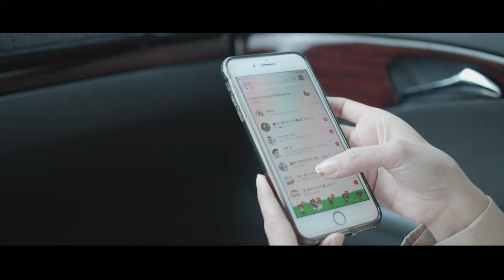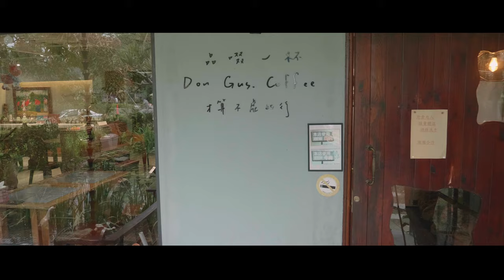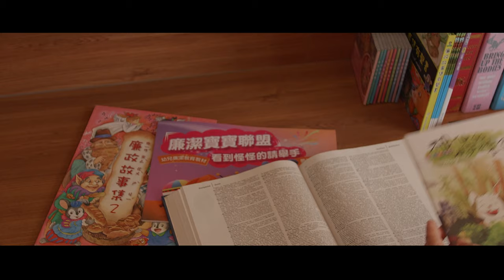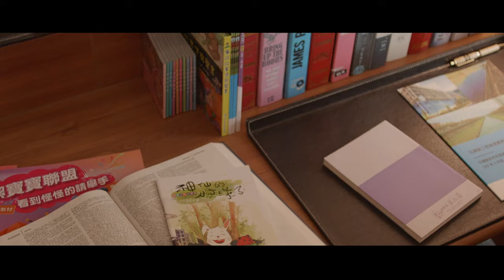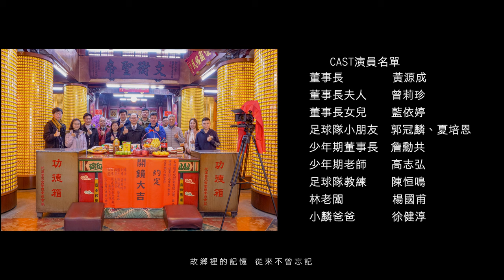企業誠信微電影《約定》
花蓮縣足球協會    出品
七佰福建設開發有限公司    監製
宇晴虹電影工作室    製作

一位董事長比平時更早起床、出門，說著他夫人聽不懂的密語：「sinpatupa」。他與從北部休假回花蓮的女兒一起出發，踏上一趟只有他自己知道終點的旅程，這是他與自己的約定、對回憶的承諾。

這是一部由群眾一起完成的電影，有花蓮的企業、花蓮的公部門指導、花蓮縣政府政風處的廉政志工隊演出、花蓮的學校單位學生演出、出借場地、花蓮的特色景點協助、花蓮的影視工作者拍攝製作，一起完成一部以「誠信」為主題，結合花蓮風景、多元人文、體育藝術的故事。

✭CAST演員名單
董事長              黃源成
董事長夫人      曾莉珍
董事長女兒      藍依婷
足球隊小朋友  郭冠麟、夏培恩
少年期董事長  詹勳共
少年期老師      高志弘
足球隊教練      陳恒鳴
林老闆              楊國甫
小麟爸爸          徐健淳

✭謹感謝
法務部廉政署
花蓮縣政府-縣長 徐榛蔚
花蓮縣政府政風處
花蓮縣政府廉政志工隊
花蓮縣政府廉政志工隊隊長-邱俊雄
中華民國學生足球聯盟-理事長 陳益雄
花蓮縣足球協會-理事長 周至柔賢伉儷
花蓮縣足球協會-總幹事 黃貫之
花蓮縣北埔國小足球隊
花蓮縣北埔國小舞蹈隊
(指導老師：莊國鑫、鄭靜慧)
花蓮市聖天宮帝君廟-總幹事 羅貴允
花蓮市聖天宮帝君廟-公關組長 鄭英賢
花蓮福康飯店
花蓮鯉魚潭(山湖遊艇)-負責人 李小豔
莫內咖啡館-負責人 張新舟 賢伉儷
嘉太企業有限公司-董事長 王徒

✭協助指導
花蓮縣政府      秘書長 饒忠
花蓮縣政府      前秘書長 張逸華
花蓮縣政府政風處 處長 何定偉
美崙國中          校長 孫台育
北埔國小          校長 陳俊能
東華附小          校長 鮑明鈞
花蓮縣議會      議長 張峻
花蓮縣議會      副議長 潘月霞
花蓮縣議會      議員 林宗昆
花蓮縣議會      議員 賴國祥
花蓮縣議會      議員 簡智隆
花蓮縣議會      議員 蔡依靜
花蓮縣議會      議員 笛布斯．顗賚
花蓮縣議會      議員 哈尼噶照
花蓮縣議會      議員 高小成
花蓮縣議會      議員 李正文
花蓮縣議會      議員 周駿宥

✭製作團隊
導演            曾子昂
副導演        黃英明
攝影/燈光  曾子昂 張嵂婷 黃英明
製片            陳恆鳴 張嵂婷
造型            王彗容
空拍            黃英明 曾子昂
後期製作    曾子昂
翻譯協力    洪僑均 陳雅柔
音效協力    蘇少虹

✭片尾曲《約定》
詞/曲          曾子昂
演唱            馬慧廷Ali
吉他演奏    孫含瑜
鼓手            孫含瑜
錄音/後製  曾子昂